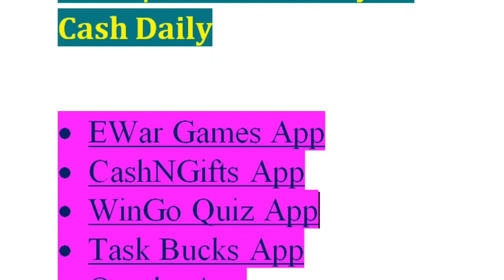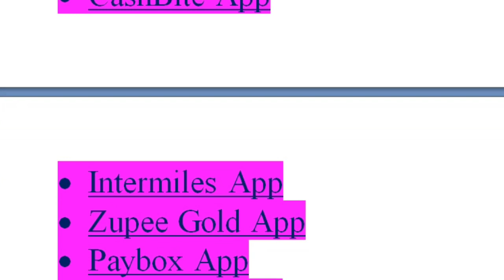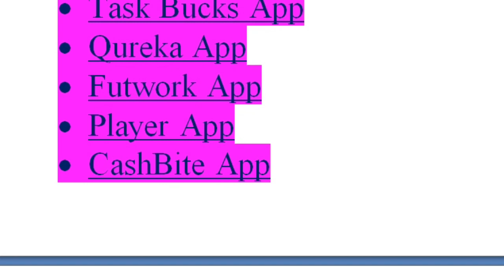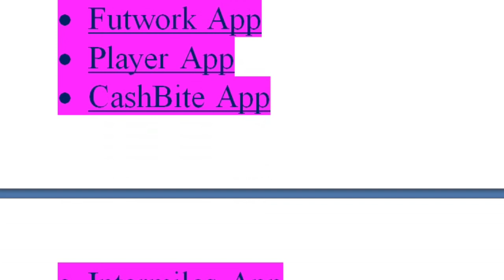17+ Best Paytm Cash Earning App Download 2022|Earn 300 Paytm Cash Daily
17+ Best Paytm Cash Earning App Download 2022|Earn 300 Paytm Cash Daily